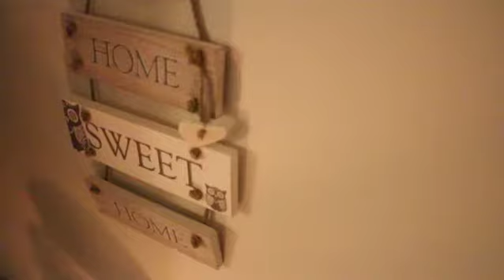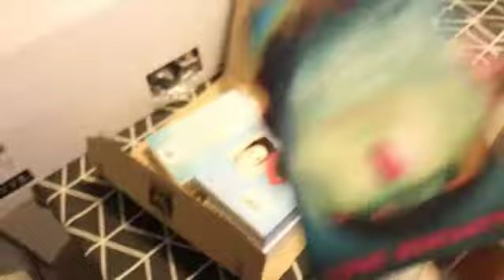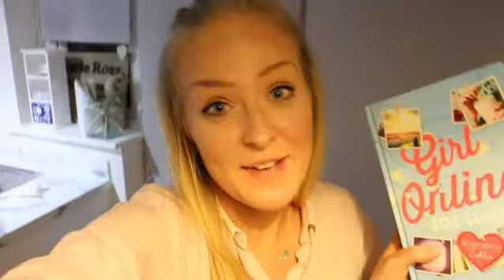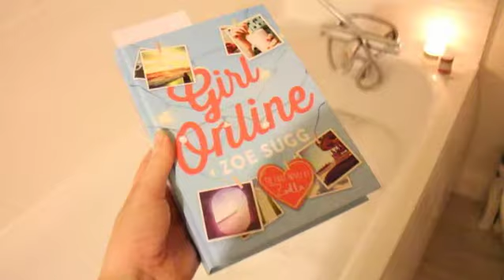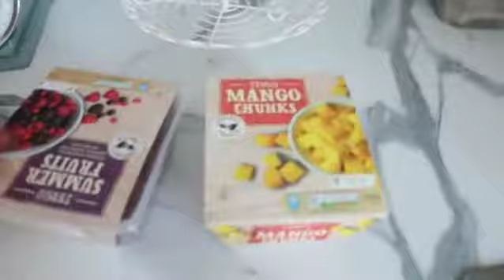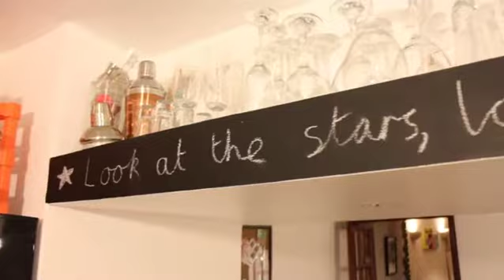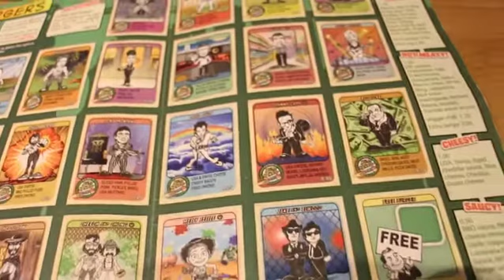VLOG | BOOK HAUL | SMOOTHIE FAIL | BRISTOL ROAD TRIP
Book haul and a smoothie fail followed by a fun trip to Bristol to eat plenty of burgers and shop in Oliver Bonas.